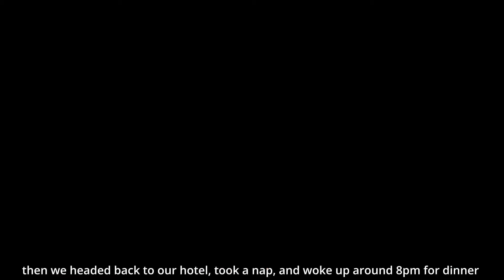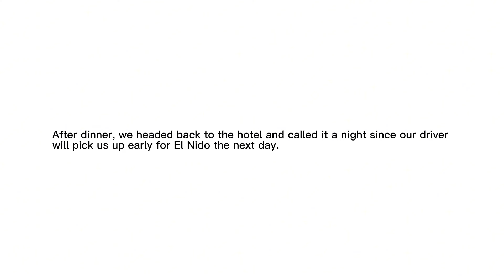Palawan Vlog part 1: we stayed overnight in Puerto Princesa!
Hey wanderers, welcome to another travel series.🙌🏻
This time we are exploring the beauty of El Nido! On today’s episode I’m showing you what we did when we stayed overnight in Puerto Princesa before heading out to El Nido the next day✨